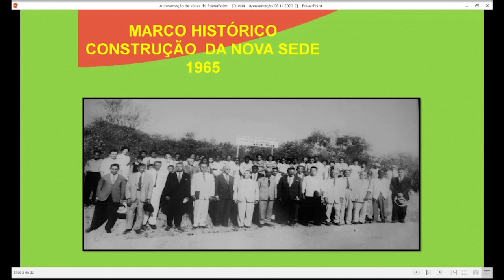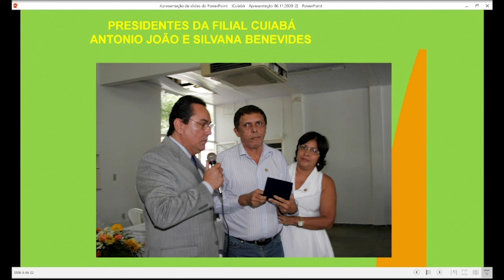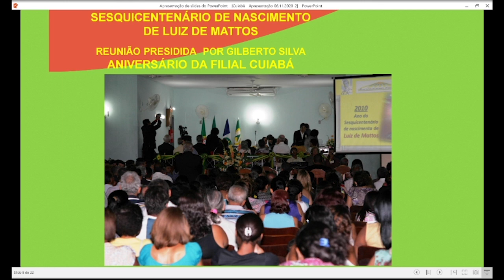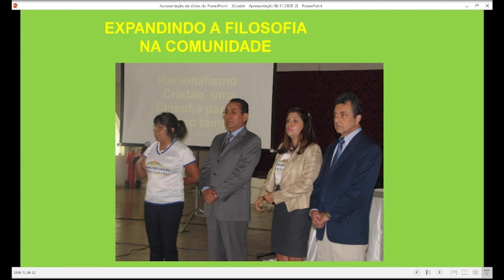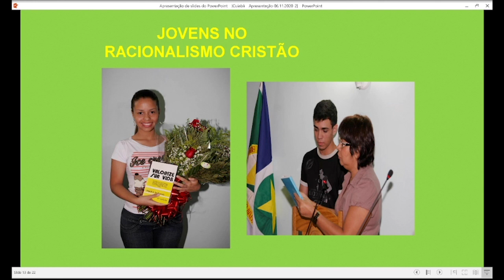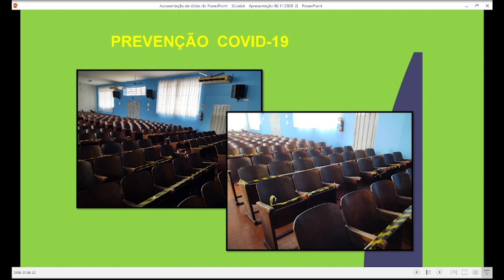Reunião pública cívico-espiritualista | 51 anos da Filial Cuiabá/MT (EDITADO)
Reunião cívico-espiritualista em comemoração dos 51 anos da atual sede da Filial Cuiabá/MT com orientação do presidente do Racionalismo Cristão, Sr. Gilberto Silva.

Realizada no dia 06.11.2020 (EDITADO)

“Conversa com o Presidente do Racionalismo Cristão”, com o Sr. Gilberto Silva, toda terça-feira, às 20h (horário de Brasília)

“Reunião pública a distância da sede mundial do Racionalismo Cristão”, toda quarta-feira, às 19h30min. (horário de Brasília)